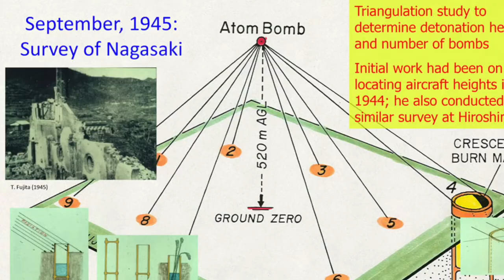The Early Career of Tetsuya (Ted) Fujita in Japan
The  man who the famed Fujita scale the scale use to measure tornadoes had a very interesting and lesser known early life and career that many Americans or people around the world for that matter don’t know about.  Even meteorologist who use the scale that bears his name sake during tornado events.

This video I break down some points on his early life and roll during WWII.

Some of the footage I used in this video was from a great documentary on this legend via PBS, I highly suggest checking it out.